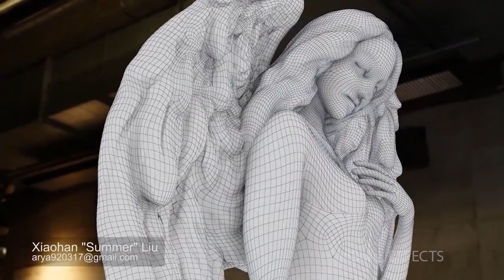Sheridan College Visual Effects & Digital Creature Animation Highlight Reel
For half a century, Sheridan College’s award-winning Animation Program has been attracting students from across Canada and around the world.

Sheridan has been a trailblazer in 3D animation and offers three related programs. An 8-month Computer Animation program where students learn the ins and outs of the industry and gain a strong generalist skill set.  Students can then choose to continue their studies in either of the two 10-month specialized programs: Visual Effects, or Digital Creature Technical Direction.

Our Visual Effects program provides the industry's most comprehensive curriculum by leveraging the knowledge and facilities of our world-renowned Computer Animation and Advanced Film and Television programs. Houdini is extensively used in creating high fidelity destruction effects, explosions, fire, smoke, and fluids.

The new Digital Creature Technical Direction Program offers students the opportunity to create realistic creatures for their capstone projects. Houdini plays an important role in giving these developed creations the believably needed by adding dynamic muscle systems, fur, and Feathers.